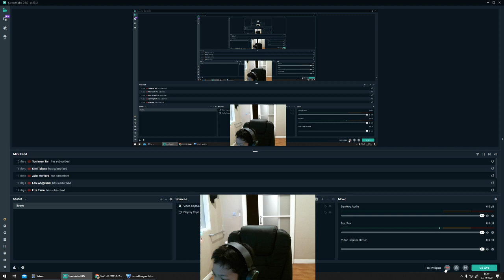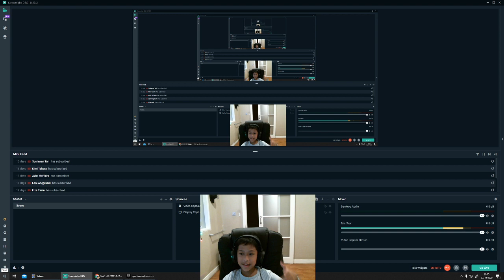RIDING THE BATTLE BUS!/ Rocket League #2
Today I bring up exclusive content which is my favorite, today I am riding the battle bus in rocket league, not clickbait. I hope you enjoy this video and hit that fat like button.

enjoy the video and have a great day! And also I am not using filmora9 now (sorry clickbait) because it has bad pixels